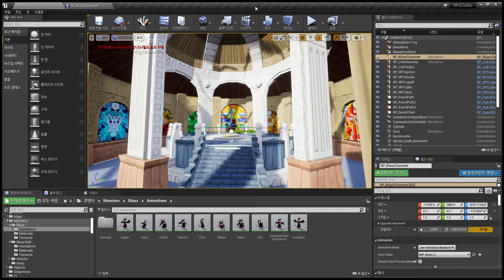Zelda Phantom Hourglass add Niagara to Blaaz Boss (Unreal 4 Copy)